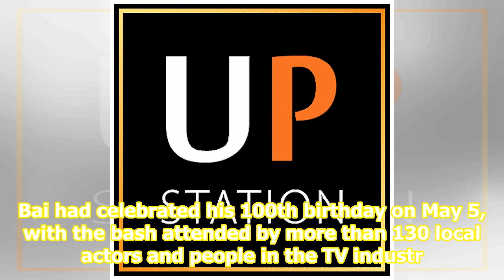Veteran local actor Bai Yan dies, months after celebrating 100th birthday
SINGAPORE - Veteran local actor Bai Yan, who celebrated his 100th lunar birthday in May, died in the early hours of MondayAug 19 after he was hospitalised for pneumonia. His granddaughter Jenny told Chinese daily Lianhe Zaobao that Bai was hospitalised for pneumonia 10 days ago, and died at about 3a...